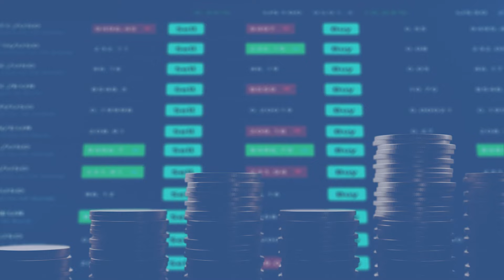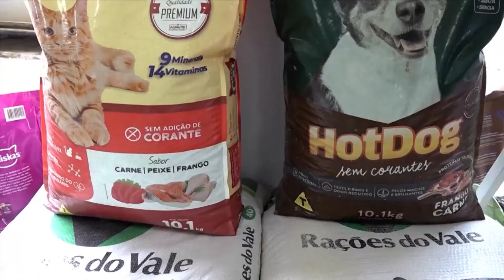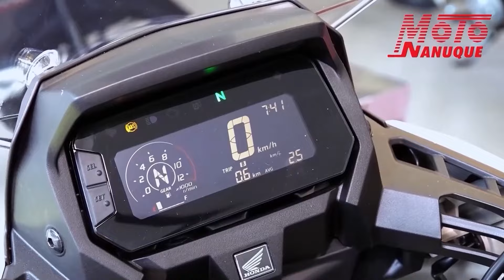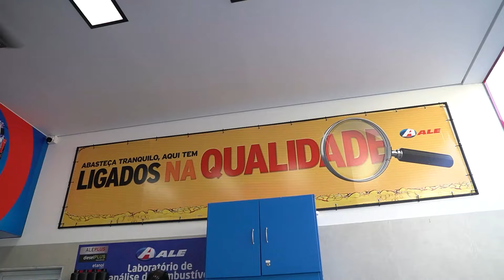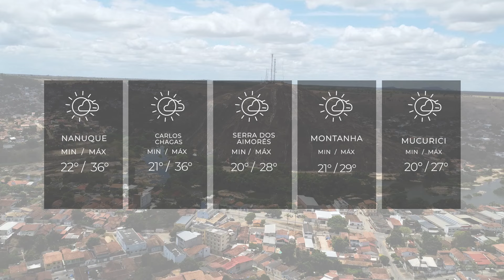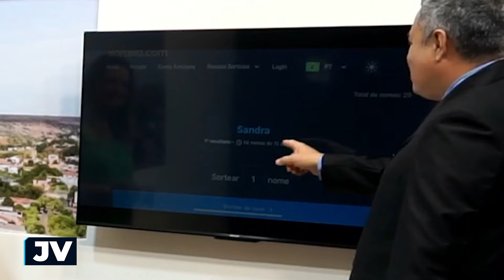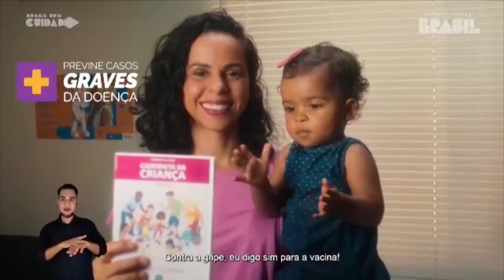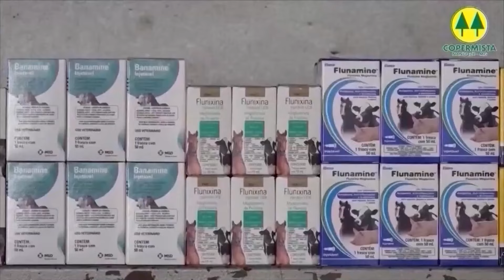Jornal do Vale 15-05-2024